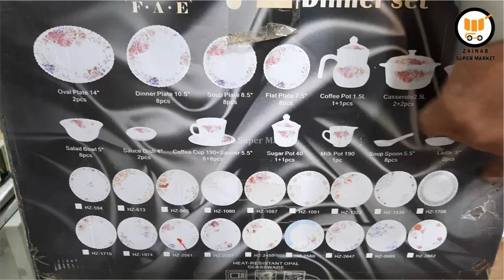Marble Dinner Set 72 pc | Bone Tableware 61 pc | Fancy Crockery in Faisalabad | Zainab Super Market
One of the best Dinner set imported one at best rates.